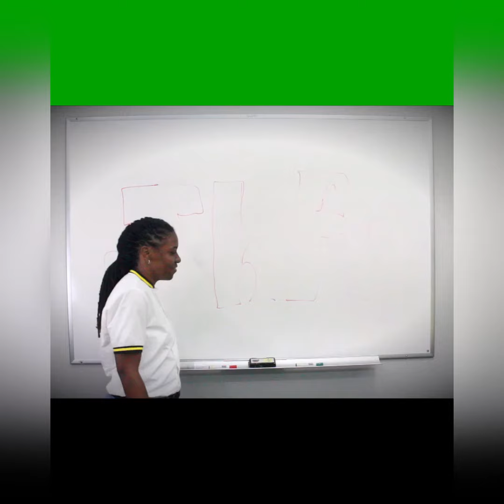3 Ways You Can Collect Business Data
In this video, we review 3 ways you can being to implement collecting DATA within your business.

Data is one of the most important parts of the business, data not only allows you to track your progression it also allows you to keep in contact with past customers and can cause the implementation of several other strategies within that data.